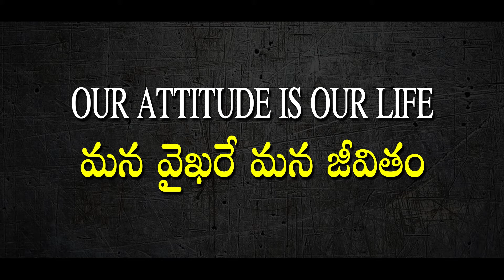Our Attitude is Our Life l మన వైఖరే మన జీవితం l Prof. K. Ramanuja Rao l Mana Arogyam TV